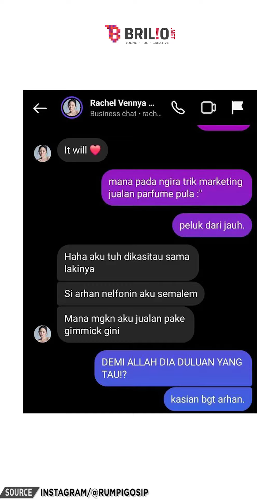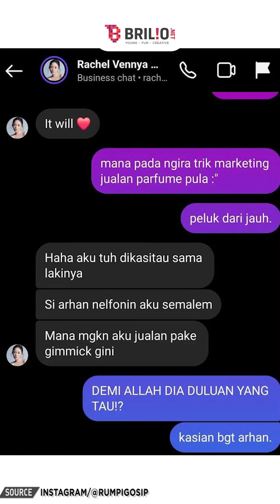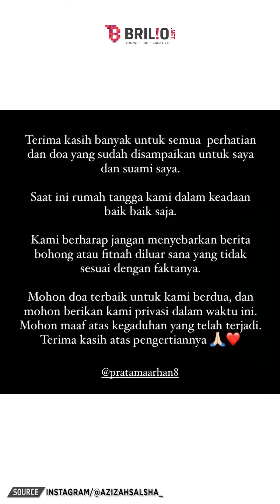Sikap Azizah Salsha usai diduga selingkuhi Pratama Arhan, beri klarifikasi hingga laporkan akun hate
Sikap Azizah Salsha usai diduga selingkuhi Pratama Arhan, beri klarifikasi hingga laporkan akun haters

Rumah tangga pesepakbola Pratama Arhan dengan selebgram Azizah Salsha kembali diuji. Wanita yang akrab disapa Zize ini diduga berselingkuh dengan mantan pacar Rachel Vennya, Salim Nauderer. Lebih lanjut, Azizah kabarnya mengambil tindakan tegas terkait isu yang menyeret namanya itu.